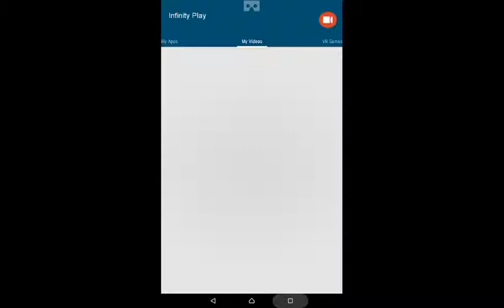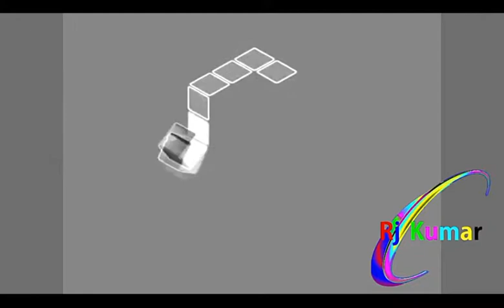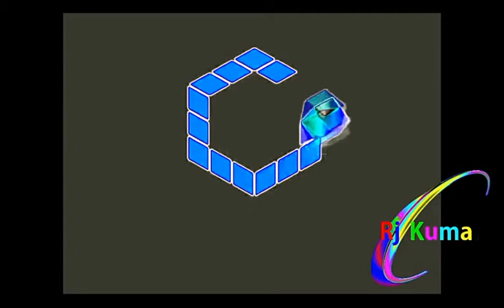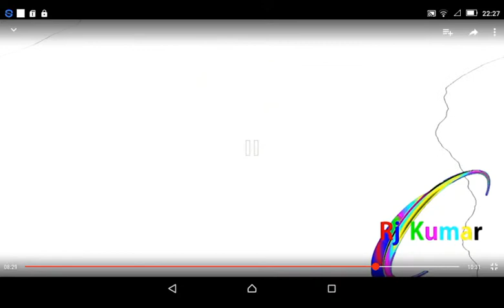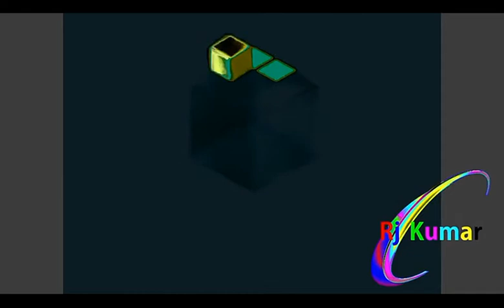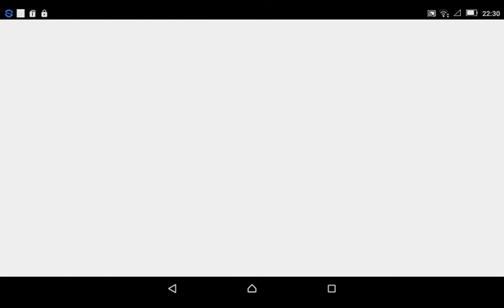Gamecube Startup Copyable XL